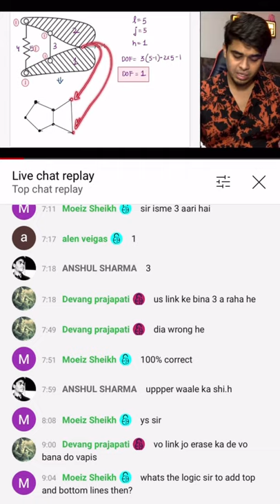Degree of Freedom | Kutzbach Equation | Theory of Machines